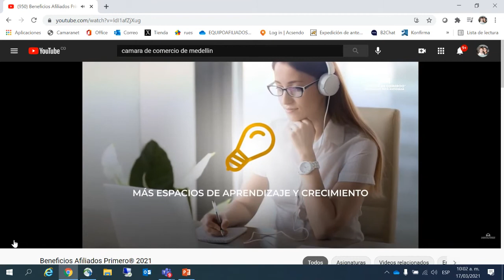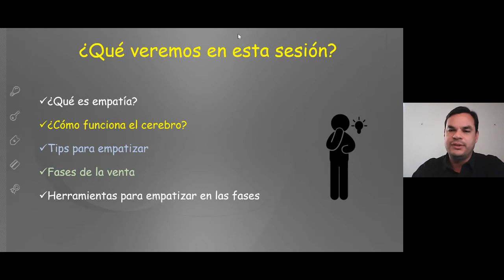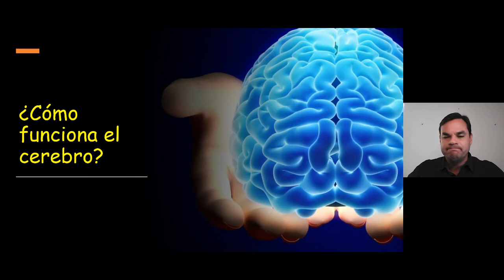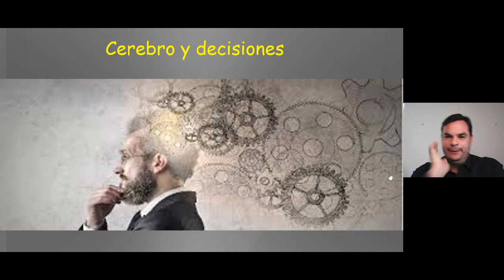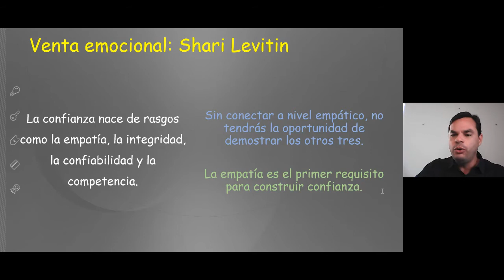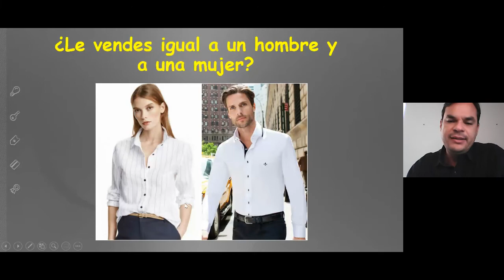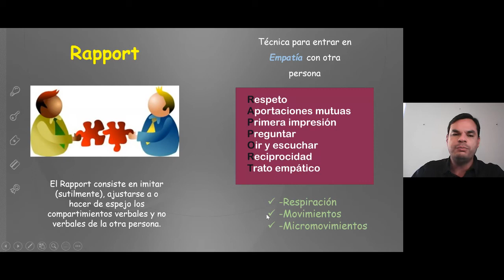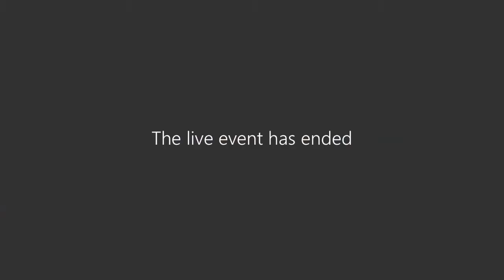Empatía: aspecto clave para generar más ventas